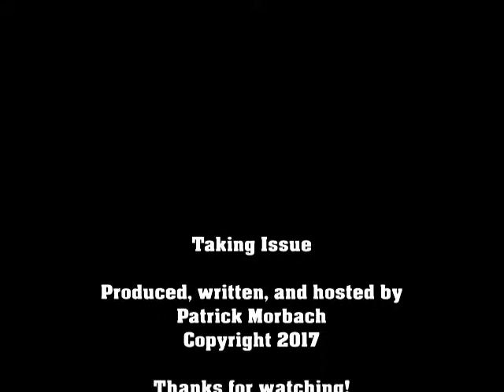Taking Issue: Batman & Robin Eternal #13-15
Today, we glimpse more of Cassie Cain's post-Flashpoint origin, Batman making a deal with the Scarecrow, and Red Robin uses Jason Todd as a ticket to get into a sacred city. Kind of like when Summerfest accepts canned goods for free entry. If they accepted long-expired, dented, rusted, and emptied cans of beans.